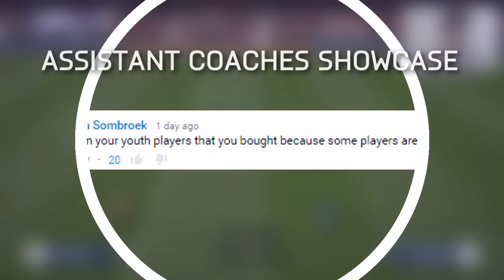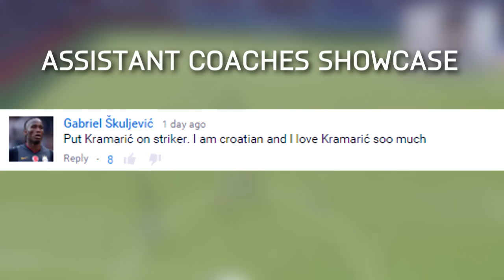FIFA 16 Leicester City Career Mode - STRIKER DECISION & BIG LESSON FOR OUR TEAM! - S1E4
FIFA 16 Leicester City Career Mode Season 1 Episode 4!

Career Mode difficulty: Legendary
Sliders: Default

Welcome to my new FIFA 16 Career Mode with Leicester City, the team that has managed to surprise everyone in the BPL so far with players like Jamie Vardy, Riyad Mahrez or Kante who have been exceptional for them.

In FIFA 16 obviously their team is not up to par with the big teams like Manchester City, Arsenal,Chelsea, Manchester Utd and Liverpool.
Our goal is to create a team with the ambition to win the BPL one day and also to be successfull in the Champions League.

I really hope you guys will enjoy this FIFA 16 Career Mode with Leicester City and look forward to see this team to reach the top level in european football.

If you enjoy my FIFA 16 Career Mode content then please subscribe and make sure to drop a comment because I always work with my subs considering new signings and changes in the teams starting line-up.